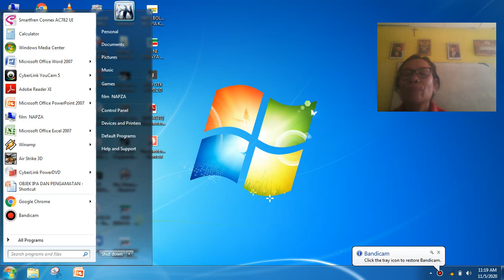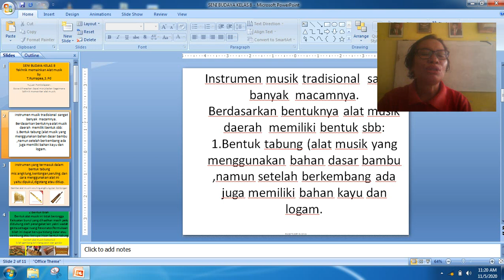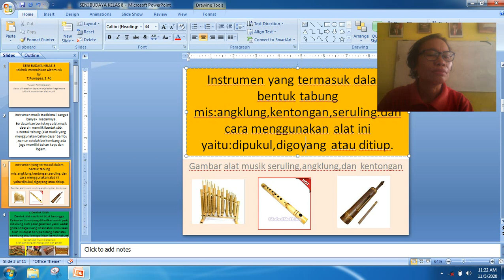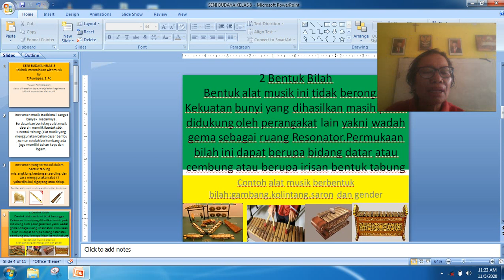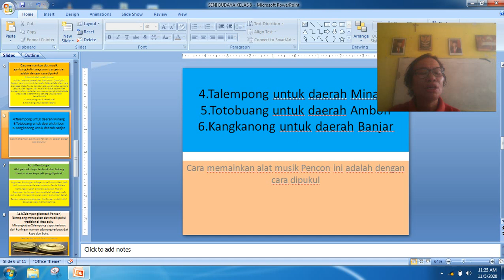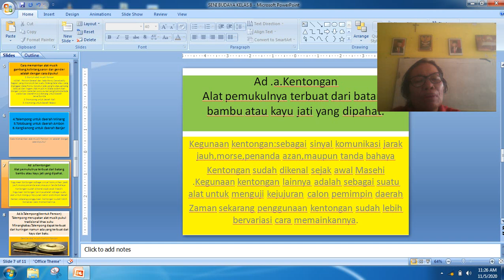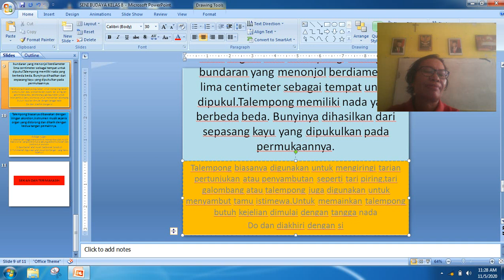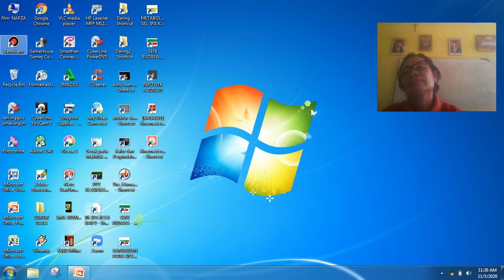Tekhnik memainkan alat musik tradisional